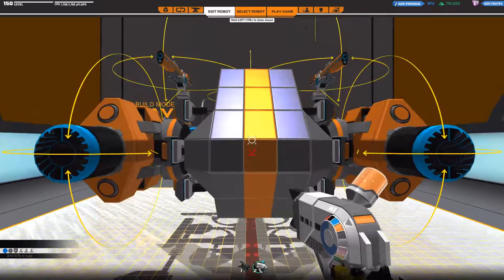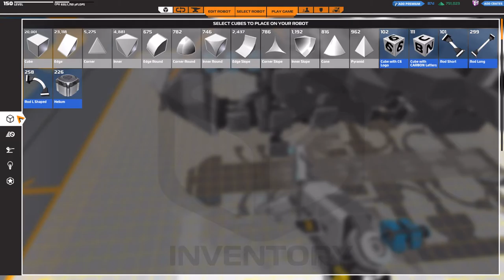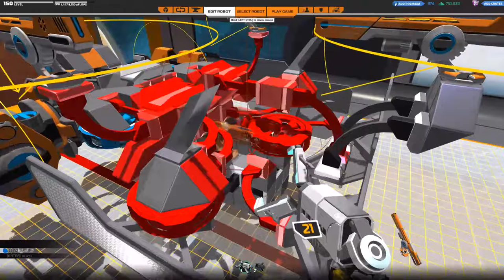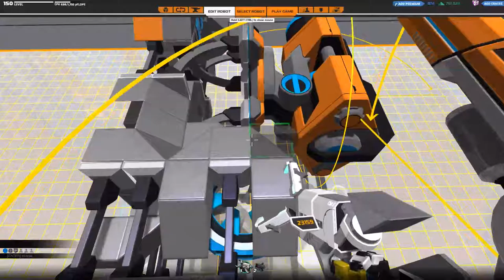IrHAD1D Rottweiler: The Decommissioning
Despite being largely successful, the Rottweiler was flawed in its own way. Its Ion Disruptors are spaced too far apart, resulting in poorer accuracy. It is exposed from the top, and the hoverblades at the front are vulnerable despite armouring.

Still, it is an engineering marvel in its own right, one of the most complex thing I have ever built.